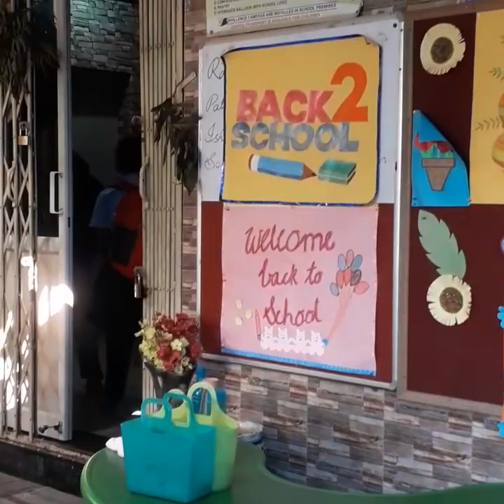మొదటి శ్రావణ శుక్రవారం పూజ# my morning daily routine vlog# ఉదయాన్నే హడావిడి అంతా ఇంతా కాదు